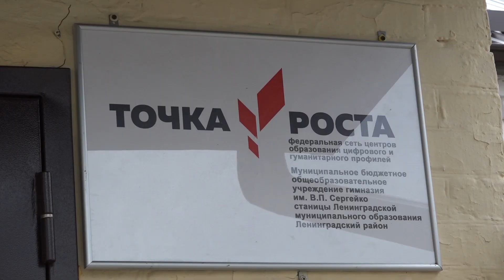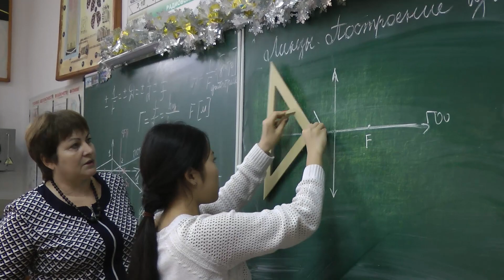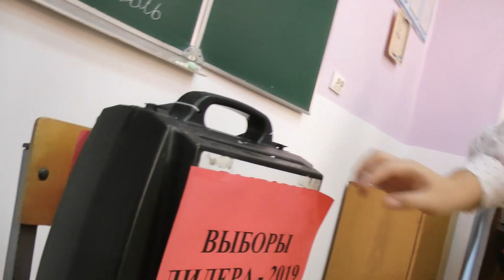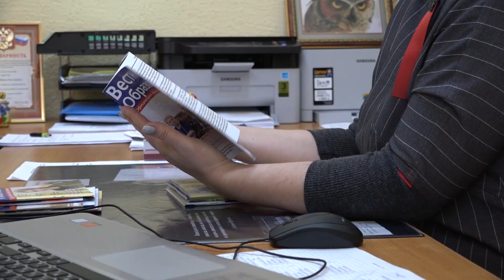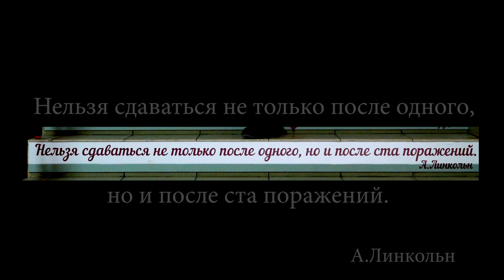Директор 2020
Белякова Ирина Викторовна, директор муниципального бюджетного общеобразовательного учреждения гимназии им. В.П.Сергейко станицы Ленинградской муниципального образования Ленинградский район